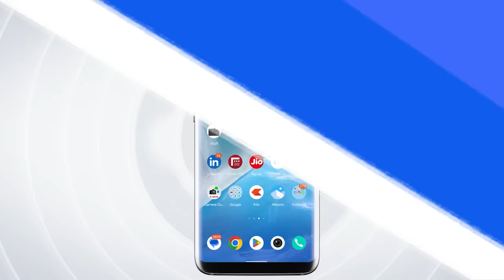Chala Hawa Yeu Dya Thukartwadi बच्चे कंपनीची धमाल, Mayra Vaikul भन्नाट Comedy| Bhau Kadam Comedy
'चला हवा येऊ द्या' हा मराठी कॉमेडी शो म्हणजे प्रेक्षकांसाठी हास्याची अनलिमीटेड मेजवानी. अशात थुकरटवाडीत बच्चे कंपनीची धमाल पहायला मिळणार आहे.  कारण 'चला हवा येऊ द्या' आपली नवीन सीरीज 'लहान तोंडी मोठा घास' घेऊन येत आहे.  यात मायराला बघायला स्थळ आलयं आणि आपल्या होणार्या सासूला मायरा कशी वठणीवर आणतेय ते बघूयात...